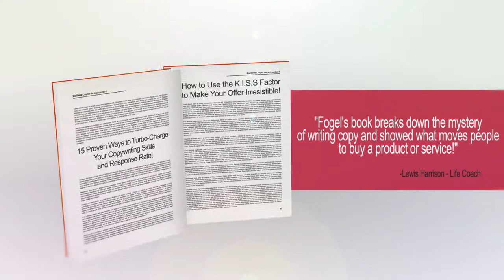How to Boost Your Copywriting and Marketing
Video Book Trailer of Peter Fogel's Kindle Book: Don't Get Screwed on Your Next Marketing Campaign: Copywriting  Secrets of the Masters That Can Boost Your Sales!

The perfect book for newbies and seasoned pros who need a refresher course.